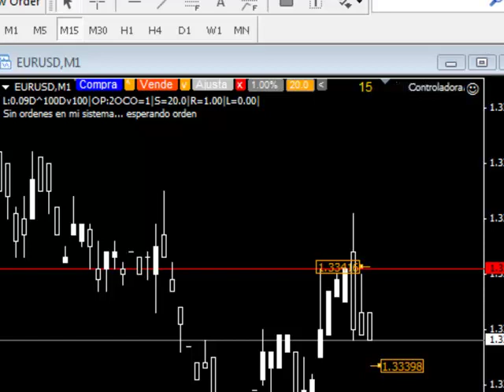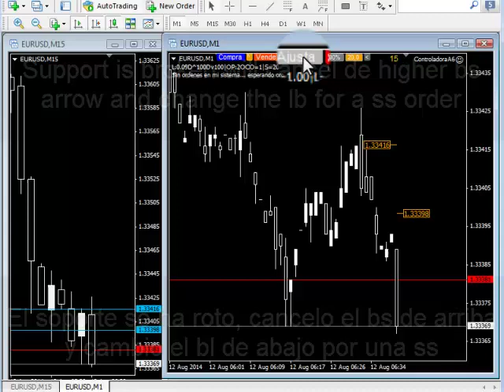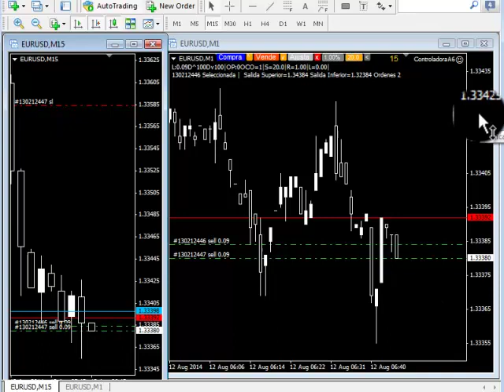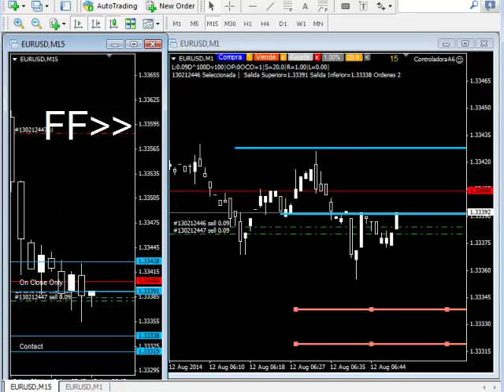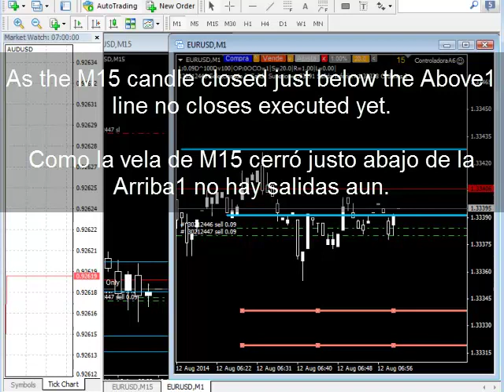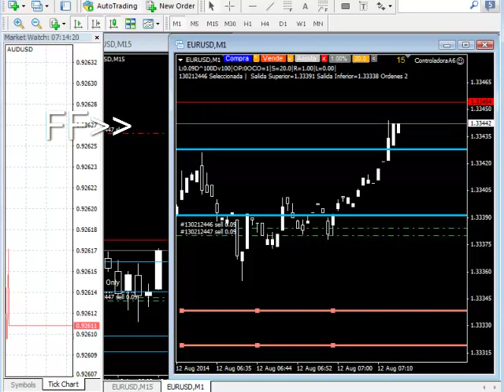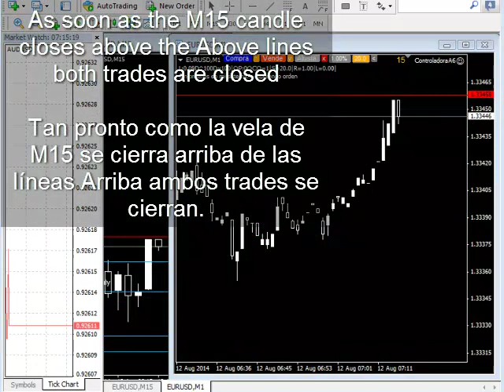Controladora Fixed Timeframe Demo-Tutorial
Now Control-adora have a new function to fix the open or close the orders with OCO1 to a specific timeframe see here how it works and how to use it.
Ahora la Control-adora tiene una nueva función para fijar la apertura y cierre de ordenes con OCO1 a un time frame específico, mira aquí cómo funciona y usar esta función.

More about Control-adora Expert Adviser:
Más sobre el expert de la Control-adora: